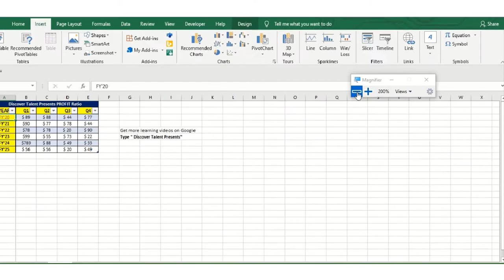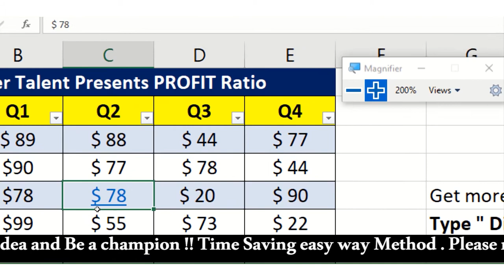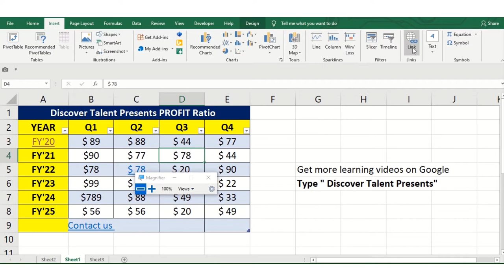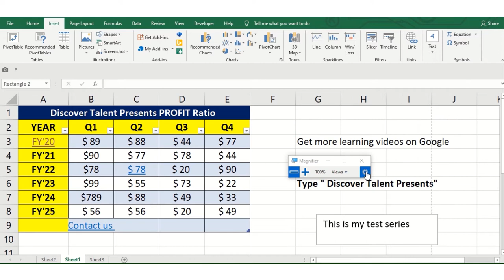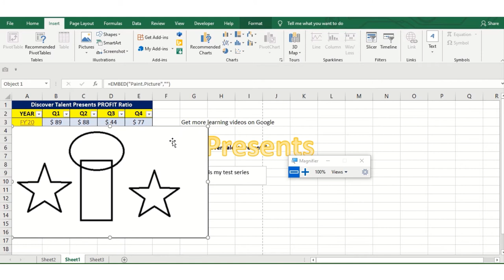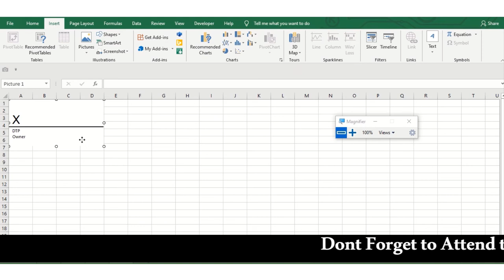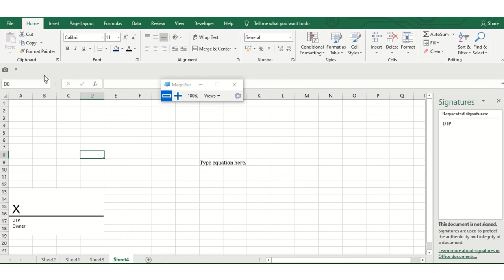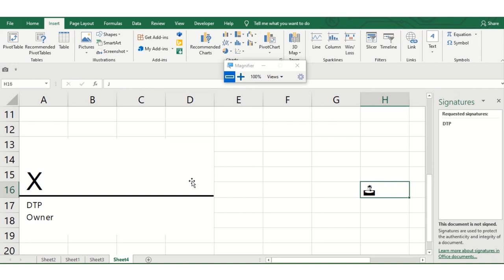Discover Talent Presents | In Ms Excel Hyperlink, Header-Footer, Digi Signature, Object and Equation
In Ms Excel Hyperlink, Header & Footer, Digital Signature, Object and Equation
In this video series we will cover
Select a cell where you want to insert a hyperlink. Right-click on the cell and choose the Hyperlink option from the context menu. The Insert Hyperlink dialog window appears on the screen. Choose Place in This Document in the Link to section if your task is to link the cell to a specific location in the same workbook. In the insert ribbon as you can see most important function get already covered by the DiscoverTalentPresents if you are new to this channel
Or you want to know more about the CertificationInMsExcel with Free of cost then would recommend watch our video series one A digital signature is an electronic, encrypted, stamp of authentication on digital information such as e-mail messages, macros, or electronic documents. A signature confirms that the information originated from the signer and has not been altered. This DIgiSignature helps you to keep document signed ! if you want to encrypt those with ID then buy though MsOffice URL
If you need MsExcelShortcutkeys GovtServant GovtAspirant MPSCAspirant then we have started covering the basic tips and tricks and ShortCutKeys in MCQ form which will help to crack your ComputerAwarnessExam easily
Discover Talent Presents | Top40 Ms Excel Short Cut keys lesson 2 in Just 5mins learn all
Please note watch video till end to understand the MsExcelTipsandTricks ExcelHacks LearnExcel This will help you to not only use the insertion function like clipart logo button image graphics photo but also it helps you to datavisulization how to do that . watch this video till end its an free ware asset for all of you and it’s a great platform to enhance your skill So keep watching this video till end and share your love with us by clicking on the button.
We are going to issue a FreeCertificate in ms excel How ? watch our video series 1 where we have explained our HowToBecomeCertified in Excel
We have already covered the MsExcelBasics MsExcelTraining in our previous series

last video series we Had covered the
This Will help you for datavisulization where you can represent your data in this form . also this data is just for sample purpose so no neeed to worry things will be ok soon our positive energy always works. May God bless you to all video watchers.
A Pivot Table is used to summarise, sort, reorganise, group, count, total or average data stored in a table. It allows us to transform columns into rows and rows into columns. It allows grouping by any field (column), and using advanced calculations on them
How to use the Excel HYPERLINK function
How to use ms excel spreadsheet ?
What is discover talent presents?
Search Discover talent presents on google
What is a pivot table and what is it used for?
How to add hyperlink in excel sheet?
How do I create a hyperlink in Excel?
Hyperlink in Excel: how to create, edit and remove
How to add email hyperlink in ms excel ?
How to add Header and Footer ?
How to add Equation in Ms Excel ?
Equation in MSexcel ?
MCQ in MsExcel With Equation ?
How to create digital signature ?
What is view normal view ?
What is page setup in ms excel ?
How to get free certification in ms excel ?
What is the fees to get the ms excel certification ?
What is MIS ?
Management Information System ?
Learn ms excel ribbon tab ?
What is insert ribbon tab ?
Learn Ms Excel Insert Ribbon tab ?

Digital signature is used for
Authenticity -the digital signature helps to verify and assure that the signer (such as the document author or the email sender) is who he or she claims to be
Integrity - the digital signature helps to assure that the content of the document or email has not been changed or tampered with since it was digitally
Non_repudiation - the digital signature helps to prove to all parties the origin of the signed